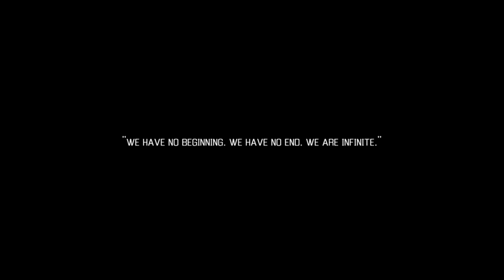Cold Insight - The Light We Are (official track)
Track taken from Cold Insight debut album Further Nowhere, available Instrumental track version

All music, vocals, lyrics and visuals by Sébastien Pierre
Guitar solo by Jari Lindholm
Drums performed by Christian Netzell
Mixed and mastered by Jari Lindholm at Esta Studios, Stockholm

Lyrics:
Transcending my bygone fall
Erased, yet not losing control
No sense of fear on the line
I soar beyond time

Ascending across my soul
Powerless, yet breaching the wall
Reviving in distant stars
At last I realize...
The Light we are

Hope won't fade as long as we stand
Facing back our past memories
I want you by my side on the edge of my life
Please trust me, join me

Justice, there, had no divine trail
The search for perfection sometimes depraves
The illusion of pride blinds within every mind
Shining into every men

Nowhere you'll find a place to hide your difference
Singularity irradiates Mankind
The only way to thrive within yourself
Remains to see the world with new eyes

This is what we are
Drops of night in a perpetual wave
Rays of light in an ocean of flames